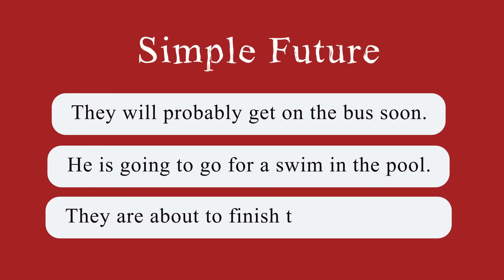CELPIP speaking Task 4 - Making Predictions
Watch this episode to learn more about the CELPIP speaking test, especially task 4 - Making predictions.